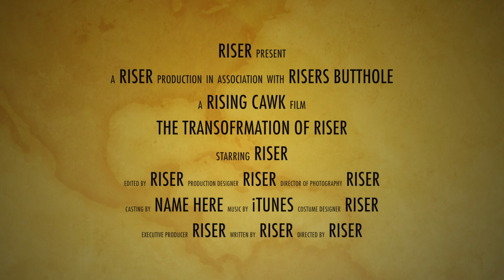Cringe worthy frag montage [CSS]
This is me from before 2013.

Frags on war-lords.net